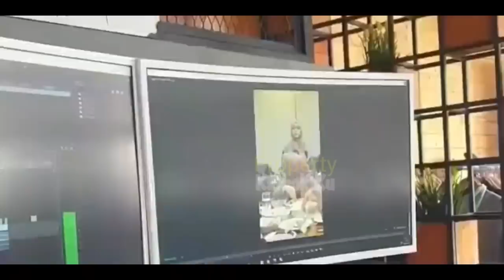Hari Ini Lesti KAGET‼️ Rizky Billar Tiba-tiba BERSIKAP ANEH❓Ekspresi LESTi Jadi SOROTAN❓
Jangan Lupa: _
Thankz!!..